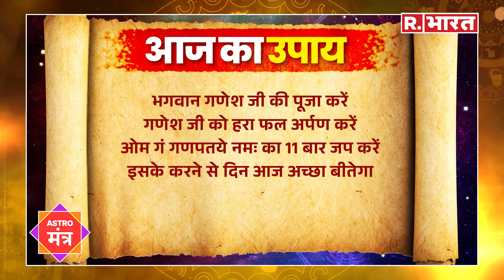Astro Mantra 18 September 2024: जानिए आज का उपाय, घर से निकलने से पहले करें ये काम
भगवान गणेश जी की पूजा करें. गणेश जी को हरा फल अर्पण करें. ओम गं गणपतये नमः का 11 बार जप करें. इसके करने से दिन आज अच्छा बीतेगा.